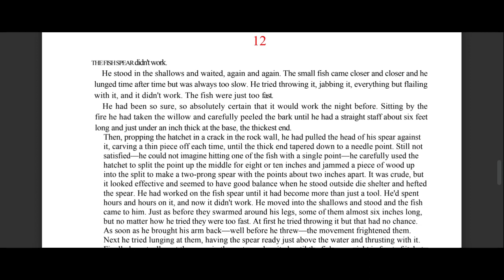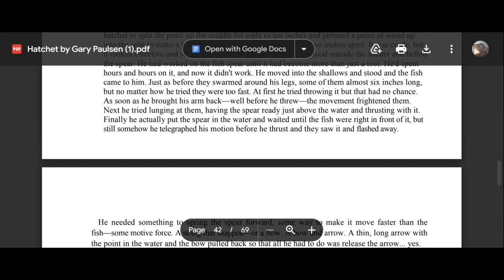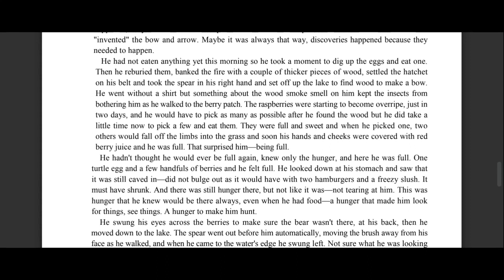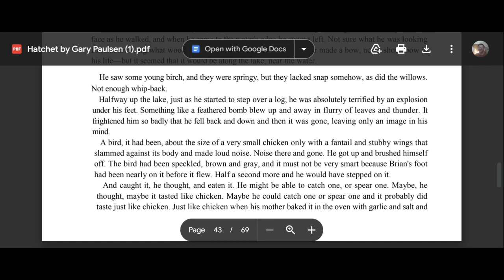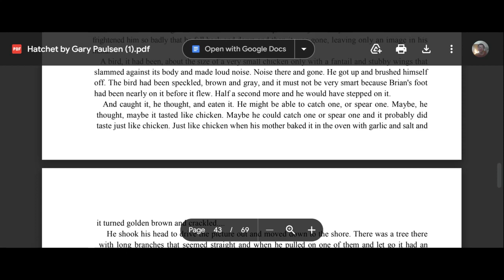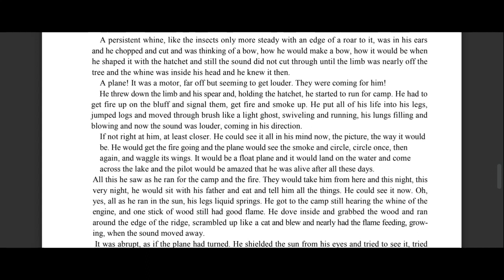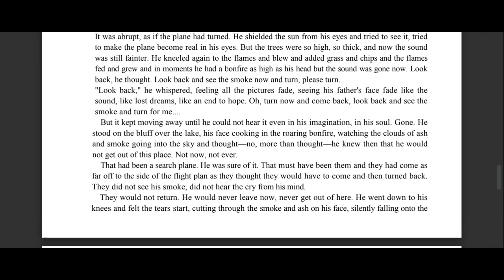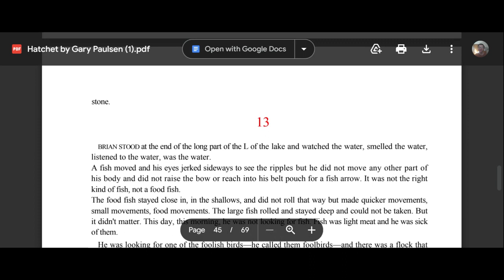Hatchet by Gary Paulson Chapter #12